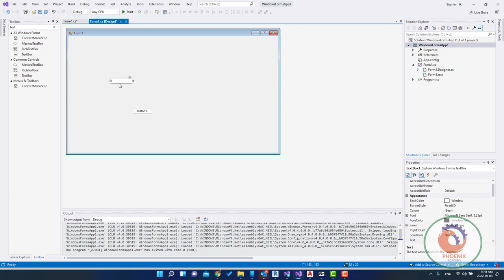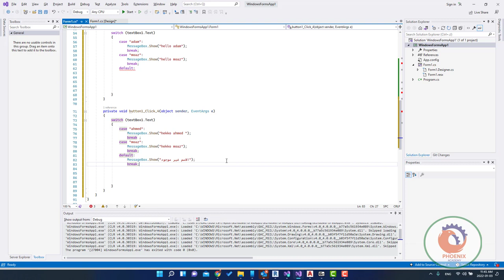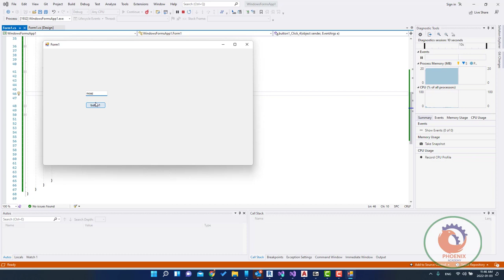C# عربي Switch Statements